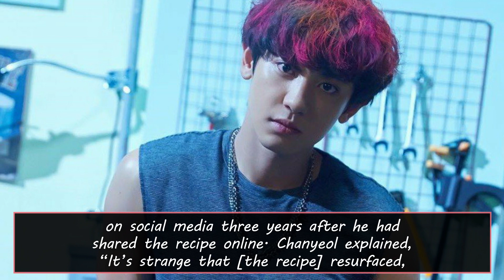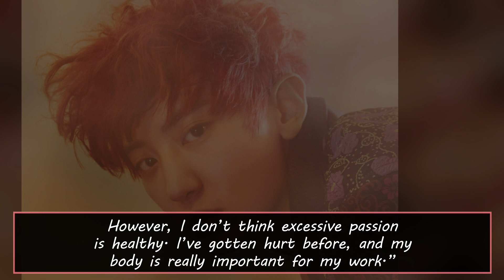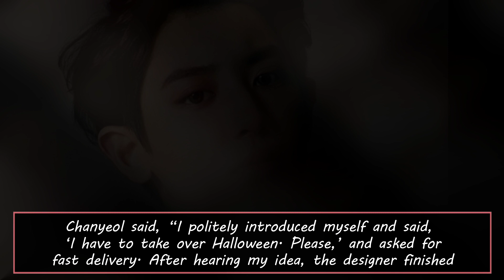EXO’s Chanyeol Talks About SM’s Halloween Party And His Overflowing Passion